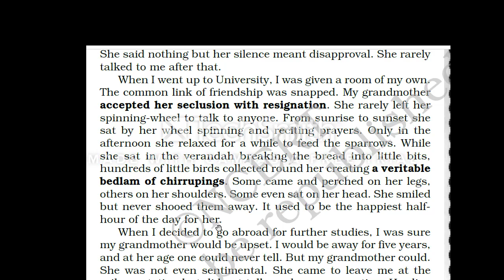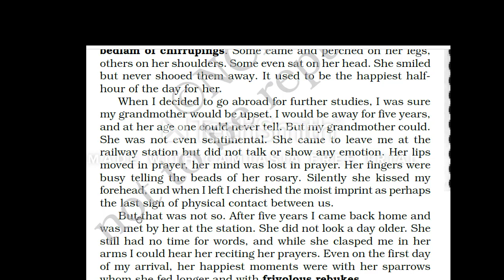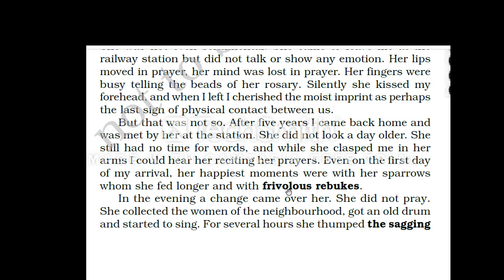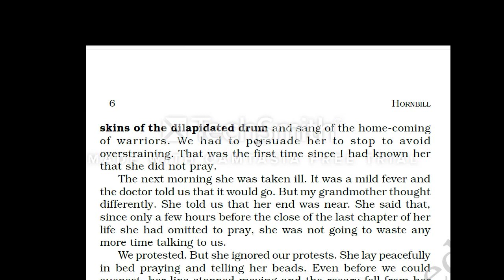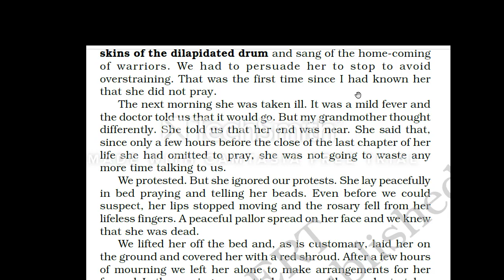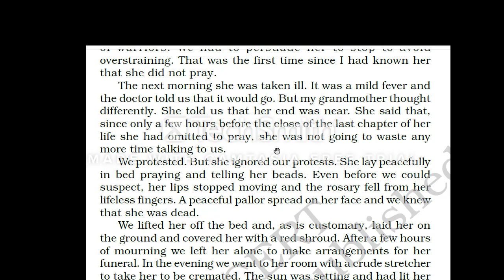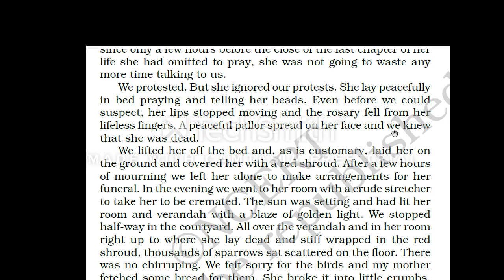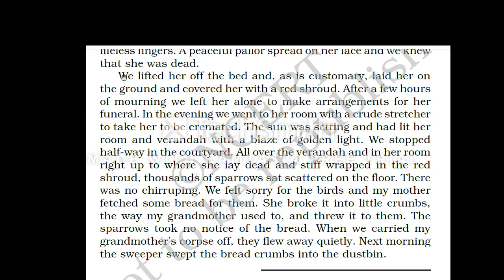The Portrait of a lady( Part 2) Textbook Hornbill , Line to Line translation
The Portrait of a Lady by Khushwant Singh (Part 2) ,11 Class English Textbook Hornbill,at 'HELLO SIR RAVINDER' The Portrait Of A Lady, 11 Class English Textbook Hornbill , by Khuswant Singh, carried to you by Line to Line Translation